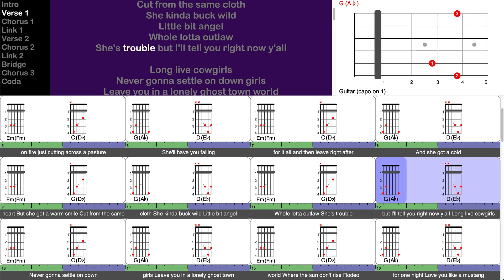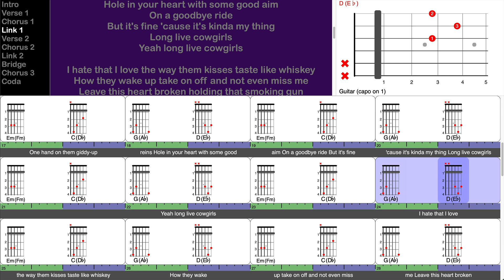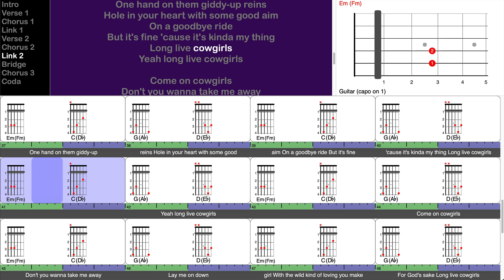Cowgirls (feat. Ernest) - Morgan Wallen (play-along for guitar)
This is a screen-capture video from a TuneLing for "Cowgirls" from the album "One Thing At A Time", by Morgan Wallen, featuring ERNEST.

Notes:

Well, this one is as dead-simple as they come - a two-bar, four-chord pattern that repeats without changing, for the entire song. Suitable for near-beginners on either guitar, thanks to the capo.

So what keeps this from being a bore? How about killer vocals for starters, and a modern, dramatic production with subtle changes in intensity certainly help!

Play it loud, and ENJOY!

The FREE TuneLings app is fully interactive - you learn by playing along, with speed and pitch controls, looping, annotations, and power-features galore - for almost any stringed instrument. The app allows anyone to acquire, play, make and sell TuneLings - and musicians get paid! to learn more,
and get the App!